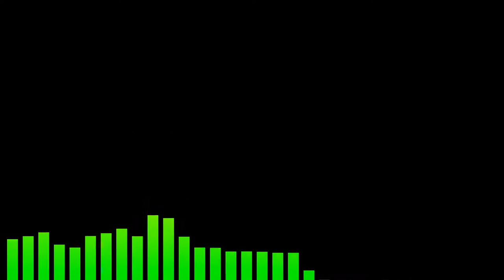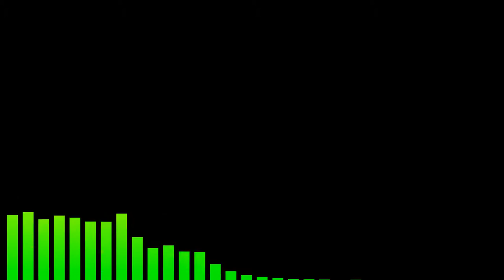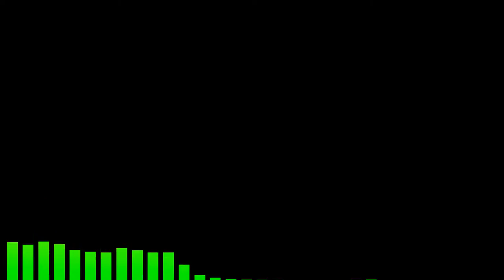Scene World Podcast Episode #131 - Robert Mruczek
Robert Mruczek is the former head referee of Twin Galaxies and knows a thing or two about high scores! Joerg and AJ sit down and talk to him about his history in gaming, the controversies surrounding Twin Galaxies, and a host of other topics. (interview begins at 15:00)